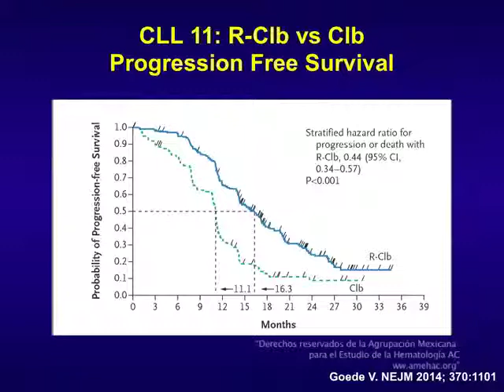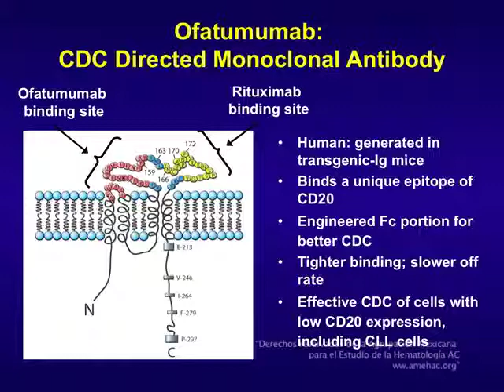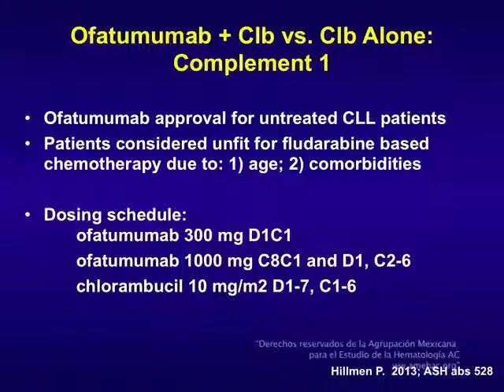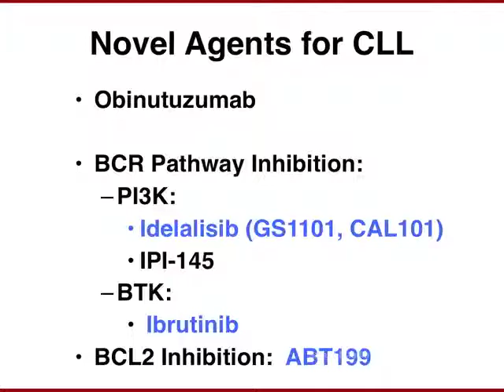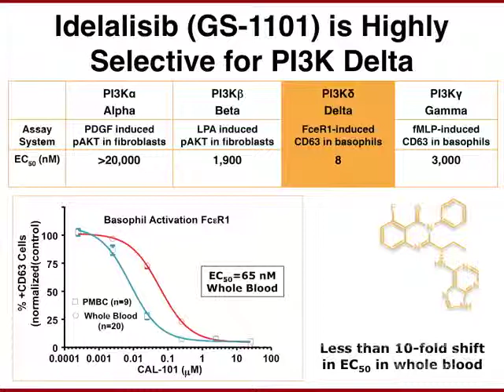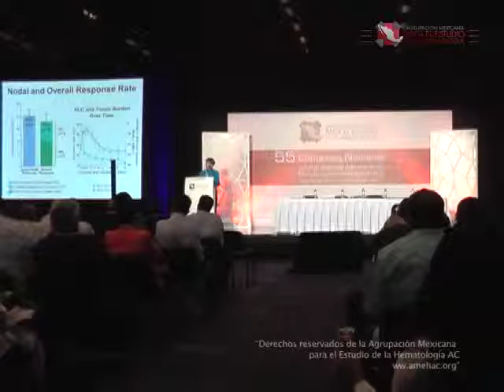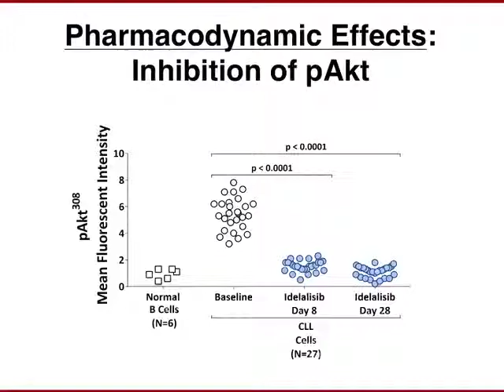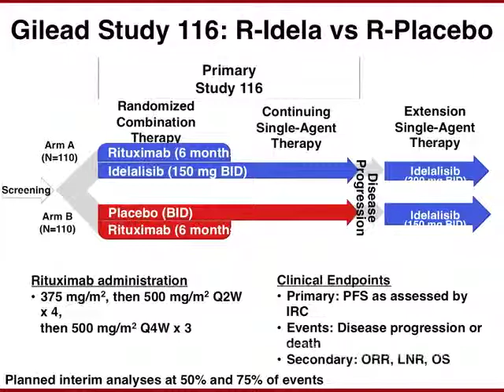Leucemia linfocítica crónica parte 7